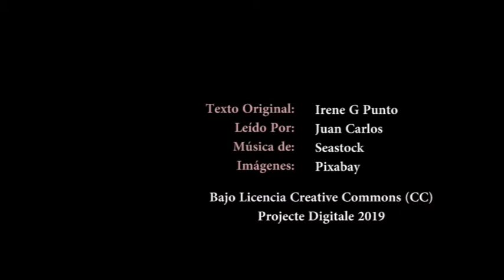ND 19 PB03 Un beso de menos per Juan Carlos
Relat digital creat per Juan Carlos de CP Puig de les Basses basat en un text d'Irene G Punto com a participació en el projecte "Per Nadal, un conte i una postal". És una iniciativa del projecte DigiTale.